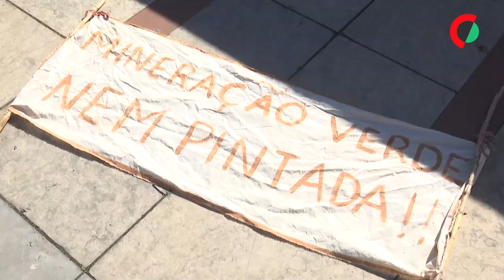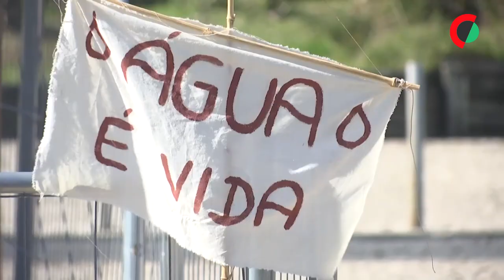Ambientalistas defendem em Lisboa salvaguarda dos recursos hídricos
Algumas dezenas pessoas reuniram-se hoje no Parque Eduardo VII, Lisboa, para uma marcha pela água, mostrando-se contra a “negligência governamental” na proteção dos ecossistemas e na salvaguarda dos recursos hídricos.